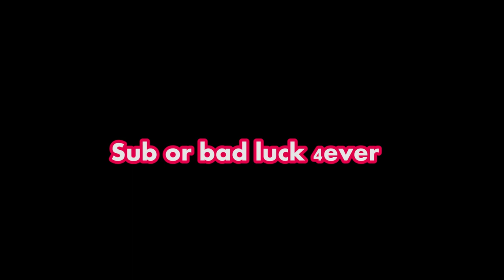MORE INSANE PLAYS.... by a bot?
lol again what day is it?

anyway you are awesome you should feel awesome and have the best of the rest of your day bye for now...
Where you can find meXD